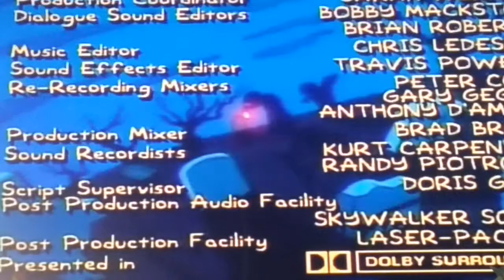The Simpsons treehouse of horror 'll ending